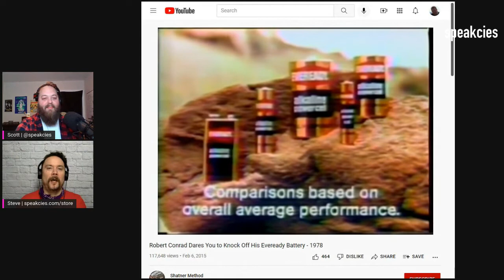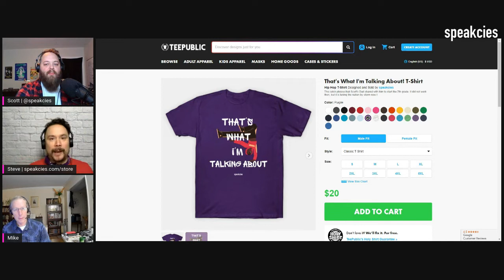Ep. 138 - Chip on Your Shoulder and Chip off the Old Block with Special Guest "Cold Mike"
This episode starts with Scott and Steve discussing the phrase "Chip on Your Shoulder," and the ways in which it can be a positive thing (Michael Jordan, Robert Conrad) or a negative thing (pretty much everyone else).

Next up, Steve shares some things he learned from NPR about the complexities of racist emoji use and counters with his own realization about the problematic nature of eggplant emojis, before discussing the origins of the term "Drip," in New Slang.

Next Scott explains the history behind, "Chip off the Old Block," and appropriately the guys welcome Scott's dad, aka "Big Mike" or "Cold Mike" to weigh in on the "That's What I'm Talking About" phenomenon and share some stories from his Air Force days.

Thank you for listening to Origin of Speakcies and have fun!

Speakcies Merchandise

Become a Speakcies Supporter!

As a Speakcies Supporter, you receive great benefits including exclusive podcasts like Speakcies Uncut, True Facts with Robert Banquette, Personal Records, and the new segment Three Silly Questions.